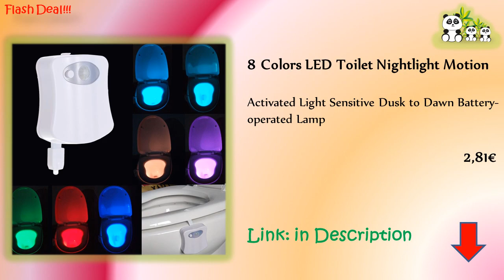Hot Deals of the Day /12.04.2017/ top Quadcopter, Road Vehicle, Drone Pro, Action Camera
Shoop Cashback: goo.gl/d0kRVs
ePN Cashback: goo.gl/mNKtr7
Partner Network: goo.gl/olVoEJ

JJRC H36 2.4GHz 4CH 6 Axis Gyro RC Quadcopter - GRAY

WLtoys No. 12428 1 / 12 Scale 2.4GHz 4WD Off Road Vehicle with LED Light

SIMTOO Dragonfly Drone Pro - RTF - BLACK

Original SJCAM M20 2160P 16MP 166 Adjustable Degree WiFi Action Camera Sport DV Recorder

Original Xiaomi Universal IR Remote Controller- BLACK

8 Colors LED Toilet Nightlight Motion

Lixada 22LEDs Solar Powered Rotatable Adjustable Double Dural Heads Security Wall Lamp Light